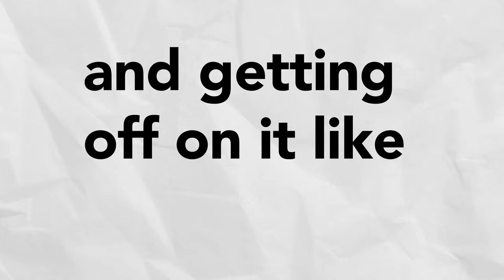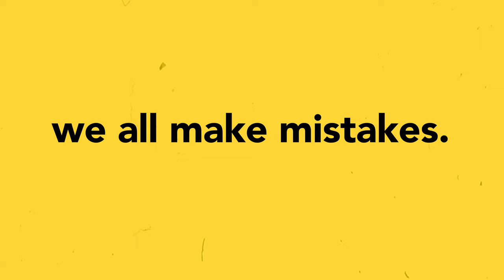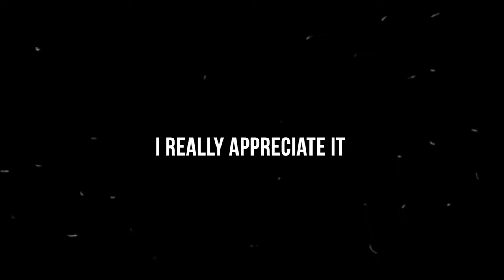Mr Know it All - ( Don't Be This Guy )